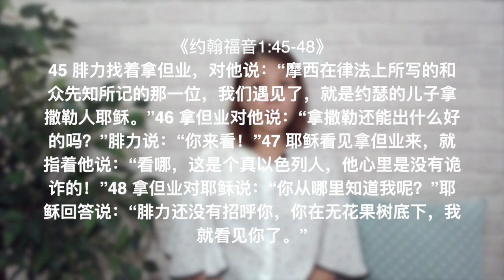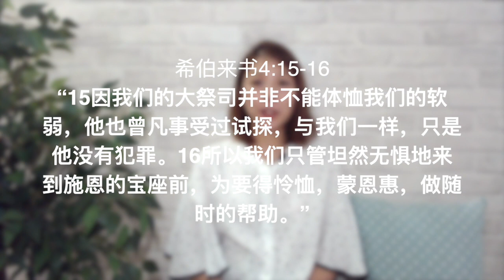20190312-耶稣认识我们内与外的一切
主题：耶稣认识我们内与外的一切
经文：约1:45-49; 来4:15-16